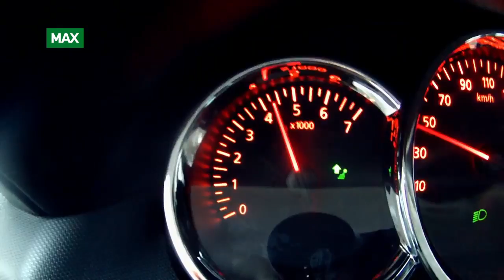PAnser Episode 2.2